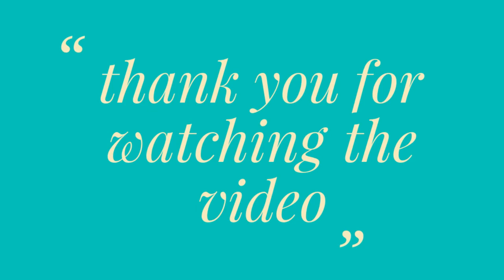how to paint Cherry flower/flower tree/drawing flower/happy day/project#11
how to paint flower/charry blossome painting/flower drawing/happy dat/project#11,
how to paint Cherry flower/flower tree/drawing flower
flower field draw,
flower scenery drawing,
how to draw flower easy,
how to draw flower tree,
how to draw beautiful flower,
how to draw flower gerden,
flower drawing,
drawing flower,
palette knife painting flowers,
acrylic abstract painting,
how to draw easy flowers,
how to draw easy flower step by step,
how easy flower painting,
flower painting,
flower,